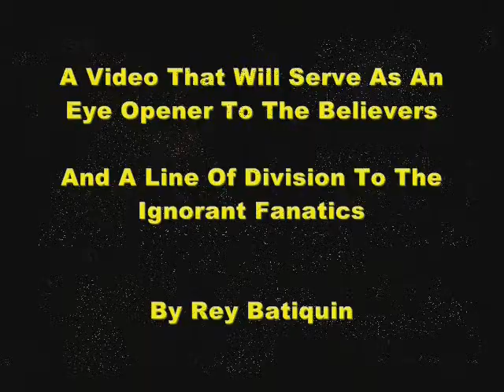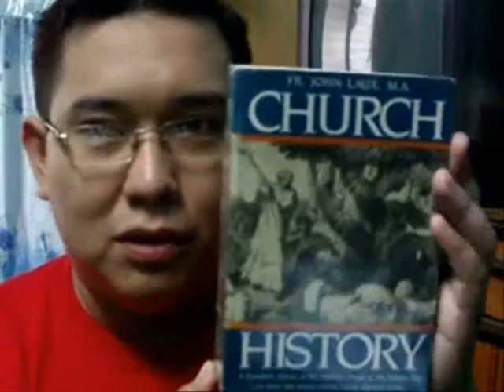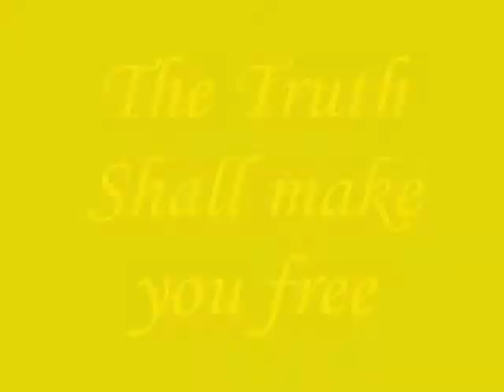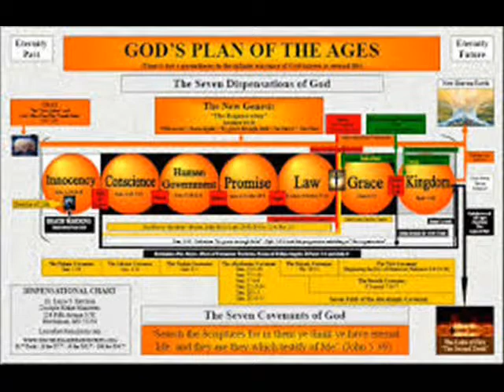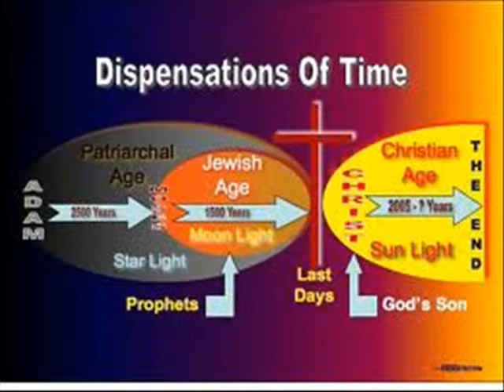The Catholic teach that taken up to heaven body and soul